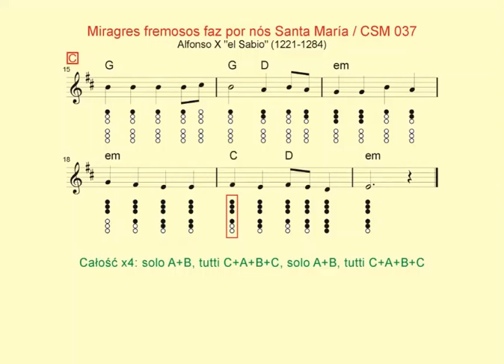Flażolet - łatwe muzykowanie 064 Cantigas de Santa Maria nr 037